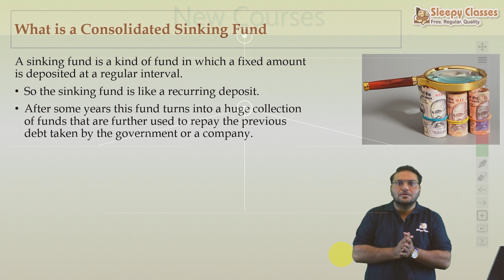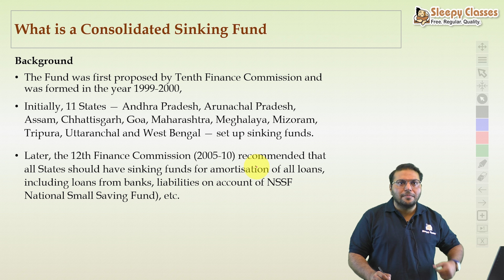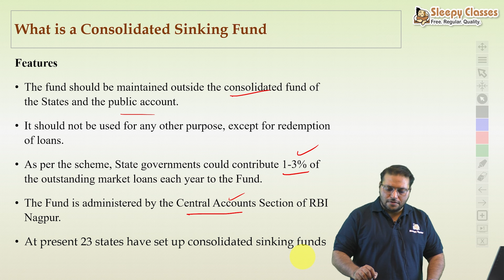2 Minute Series || Consolidated Sinking Fund || UPSC Prelims || 1st April 2021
Let's quickly discuss about the Consolidated Sinking Fund for UPSC prelims and UPSC Mains .

Toll Free: 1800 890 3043